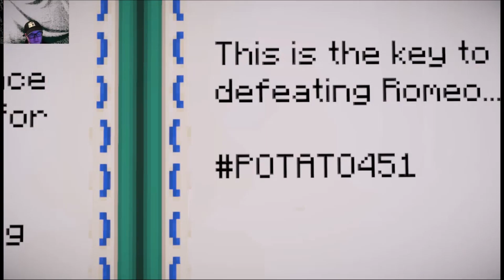Lets Play Minecraft Story Mode 2 Part 04 - Below the Bedrock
General Information:
Minecraft: Story Mode - Season Two was an episodic point-and-click narrative-driven graphic adventure video game which is the sequel to Minecraft: Story Mode, released in July 2017 across multiple platforms, with a Nintendo Switch release on November 6, 2018. The game was developed by Mojang Studios, the developer of Minecraft, in collaboration with Telltale Games. Music for the game was composed by Anadel, an atmospheric folk band based in California. The game follows the episodic format that Telltale has used for its previous titles, where player choices and actions have significant effects on later story elements.